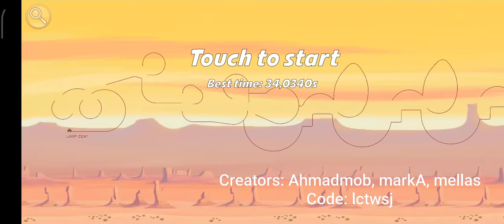Bike Race | Loop Certificate Elite!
Back with a short video ;)
First of all, sorry for some lags, this level made my recorder lag for some reason ;)

Challenge Description:

Hey bike racers we have another certificate ready! It is the LOOP CERTIFICATE. We know the Step one is very difficult and not many could do it, but loops are easier so there should be many more of you able to achieve your Loop Certification. It's still a challenging course that tries to test all aspects of your loop skills. No shortcuts! Just ride the intended path and get your sub time. Good luck.

Level code: lctwsj

PRO: Acro bike: sub 34.80

ELITE: both bikes required
Acro bike: sub 34.40
Normal bike: 35.40

Level Creators: Ahmadmob, markA, mellas